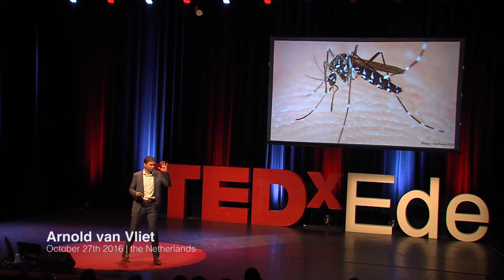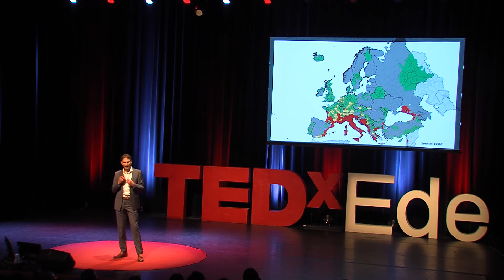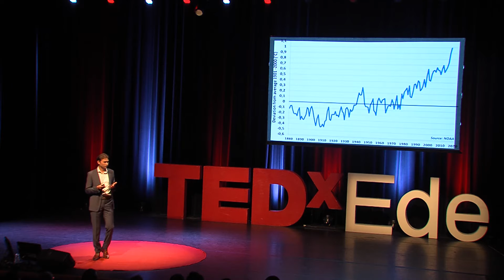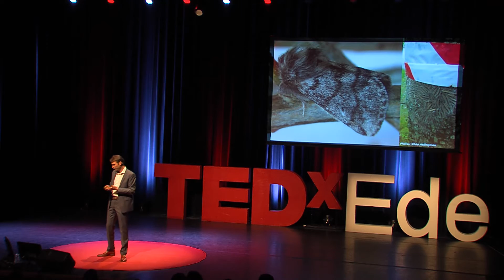How nature's calendar is being changed by climate change | Arnold van Vliet | TEDxEde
Arnold van Vliet will show how our climate is rapidly changing and that plants and animals are already massively responding to these changes. He will inspire the audience to also adapt to climate change, both in their personal life and in their professional life.

Arnold van Vliet helps society to adapt to climate change. He is a biologists at Wageningen University and involves thousands of people in the monitoring of climate change impacts on plants and animals. He is also specialised in communicating news on nature to society, e.g.